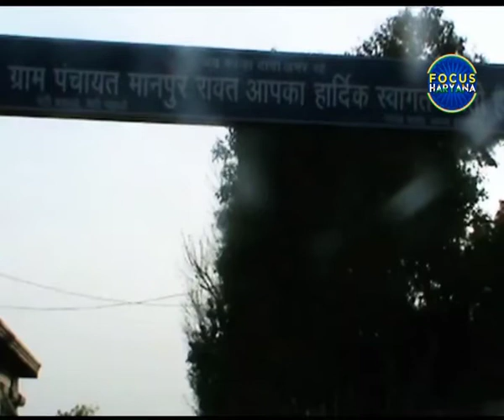आदर्श गांव मानपुर की हालत खस्ता, गांव में नहीं है पीने को पानी।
सांसद और विधायकों के गोद लिये ज्यादातर गांव खस्ता हाल से गुजर रहे हैं। ऐसा ही हाल हथीन विधानसभा के गांव मानपुर का है।